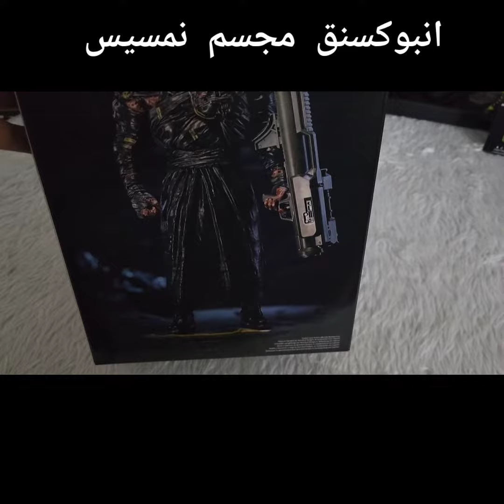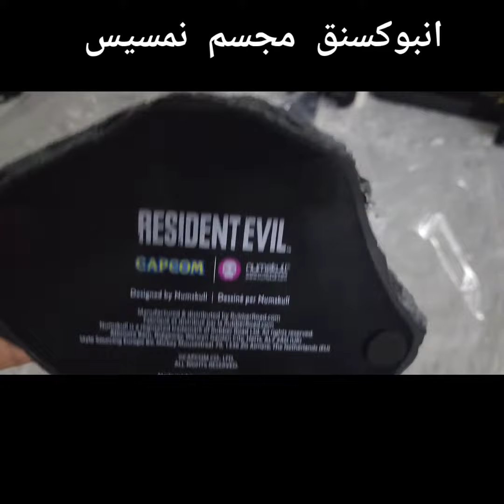انبوكسنق مجسم نمسيس